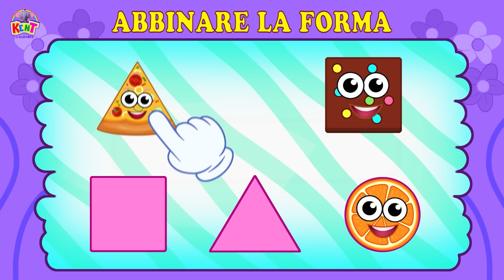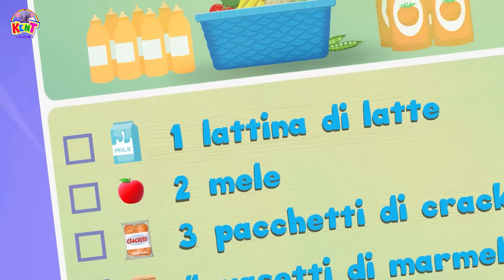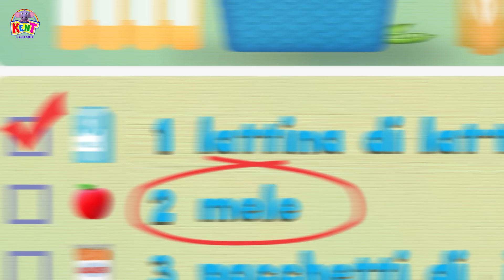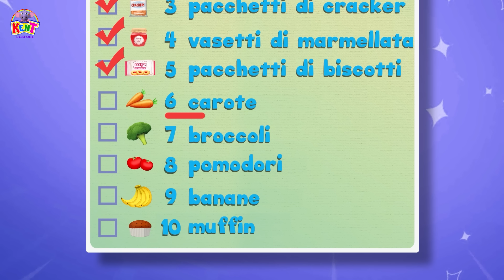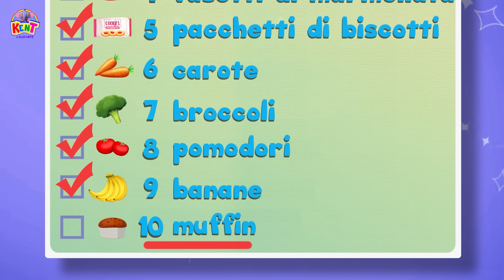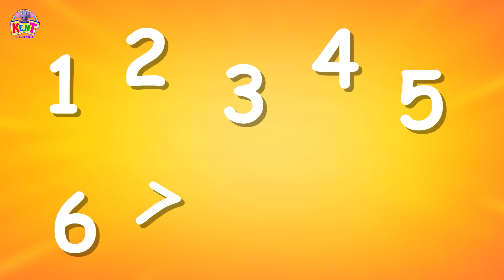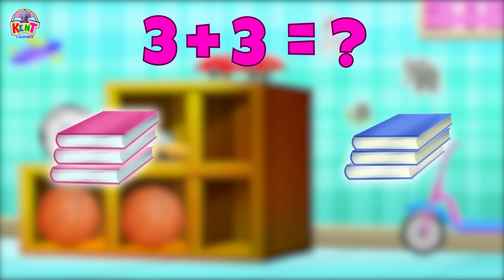abbina il cibo alle forme con Kent | video per bambini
"Unisciti a Kent in un'avventura culinaria educativa con 'Abbina il cibo alle forme con Kent'! In questo video coinvolgente, i bambini saranno guidati da Kent attraverso un mondo di forme e sapori, imparando divertendosi. Dai quadrati di formaggio ai cerchi di frutta, Kent trasforma l'apprendimento delle forme in un'esperienza deliziosa. Gli spettatori saranno incantati dalle animazioni vivaci e coinvolgenti mentre Kent introduce concetti educativi in modo giocoso. Un video ideale per nutrire la mente e il palato dei piccoli, rendendo l'apprendimento un viaggio gustoso e divertente. Pronti per abbinare il cibo alle forme con Kent? Buon divertimento e buon appetito!"
00:00 Introduzione
00:06 Impara le forme in italiano
02:49 Riempi il treno di forme
04:16 Trova gli oggetti con Kent
07:10 Lista della spesa del Kent
11:53 Impara l'addizione
15:01 Abbina i bambini
18:47 Condividere una torta
20:14 Impara le forme con il cubo di puzzle
24:04 Acrobazia in macchina del Kent
27:09 Ruota dei colori Kent
30:26 Impara i colori
32:14 Routine mattutina dei supereroi